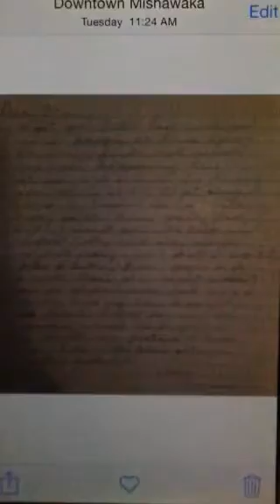Dennis Geans Drafted 1975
Dennis Geans was drafted. He did not believe in war. He refused to kill other Men, Women & Children.